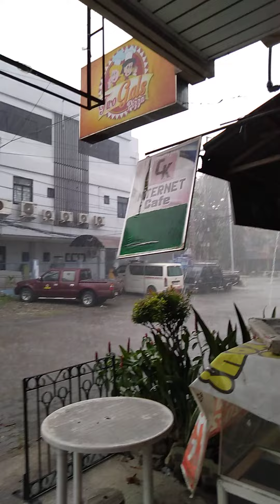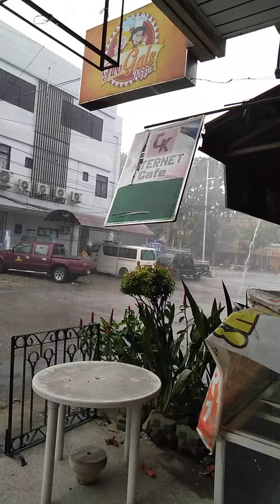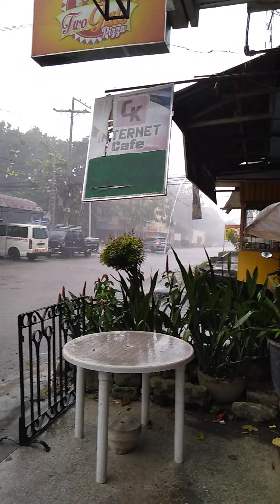malakas na ulan nanaman